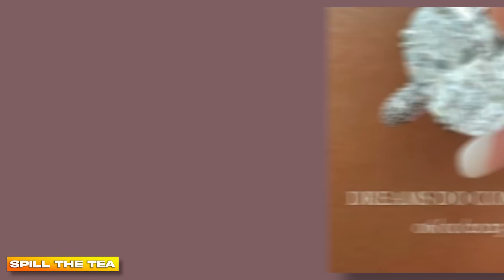ROMANE FAIT UN SCANDALE DANS LES 50, SARAH FRAISOU "HAGAR" SUR TIKTOK, GIUSEPPA EST ARRÊTÉE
🌸 Plan de la vidéo :
Introduction : 00:00
GIUSEPPA ARRESTATION ITALIE : 00:58
ROMANE ELIMINATION LES 50 : 03:01
SARAH FRAISOU VS TIKTOK : 05:05
MANON TANTI OEIL AU BEURRE NOIR : 09:09
SAW X FAIT PEUR : 12:31
JAZZ 5 ANS DE MARIAGE : 14:15
MELANIE COUP DE GUEULE : 16:40
CONCLUSION : 19:07

⭐️ Ma chaîne secondaire que tu dois absolument suivre pour voir les exclus en temps et en heures

LA CHAÎNE QUI REVIENT SUR LES ACTUALITÉS TÉLÉ-RÉALITÉ, PEOPLE ET SOCIÉTÉ ! 🔥

‼️ Des exclusivités bondissent aussi ici et là 👀

✨ Sur ces émissions style Talk Show, on parle Télé-Réalité, Actualités sociétés et influenceurs. Mais ce n'est pas tout, grâce à l'aide de ma communauté on lance certains débats dans les commentaires ce qui nous permet de réagir sur les annonces, exclusivités, et scoops du moment.